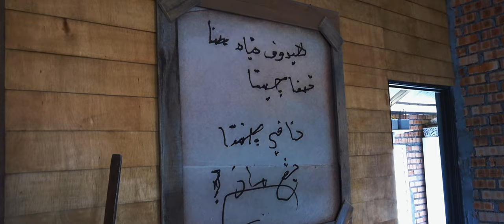House Of Art Kuala Pilah, Negeri Sembilan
Jom layan Video House Of Art Kuala Pilah ;)